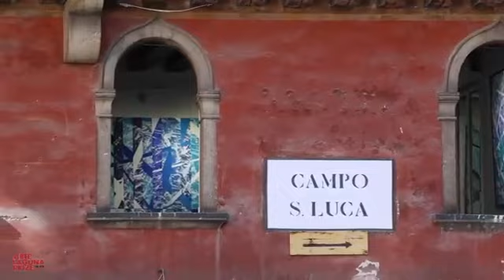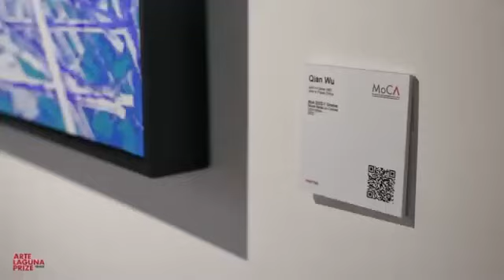Qian Wu Solo Exhibition in San Marco, Venice.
Qian Wu's incredible collateral solo exhibition in Venice at MoCA Art Residency (Modern and Contemporary Art) during Arte Laguna Prize 22.23. Exclusive footage explores the artist's unique world and the wonderful city of Venice.